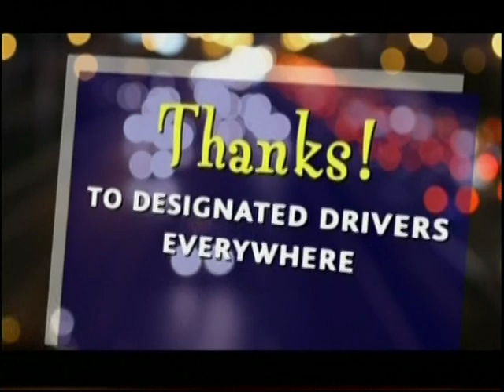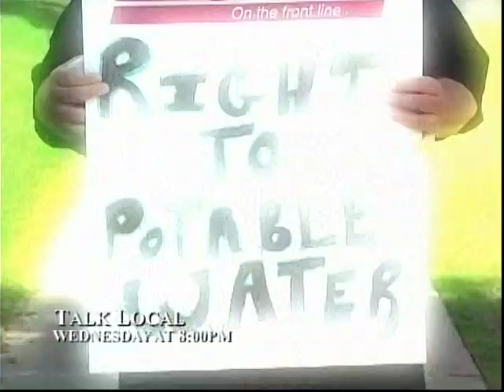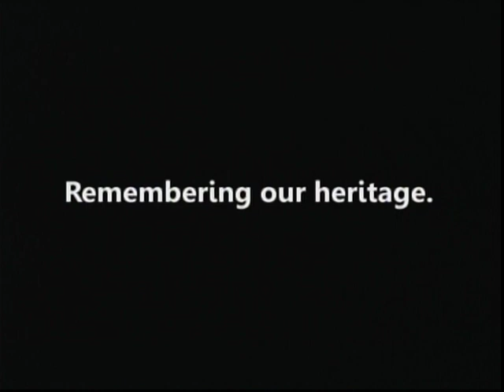MPP Singh on Rogers TV - Program on Civil Liberties (Part 1)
MPP Singh appeared on a show called Left & Right to talk about Civil Liberties. Some things that were discussed were: Bill C-31, Proactive Police Stops/Racial Profiling, Refugee health care, CCTV coming to Toronto, The Preliminary Refugee Assessment, G-20 and Police Accountability and Oversight.